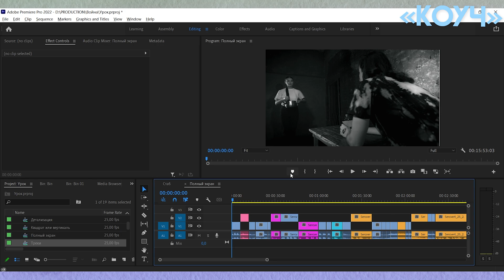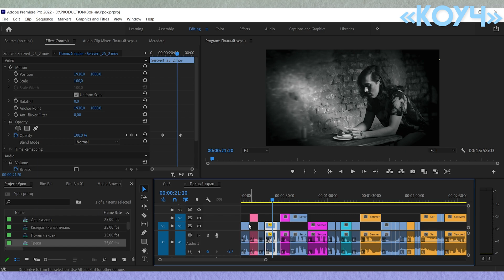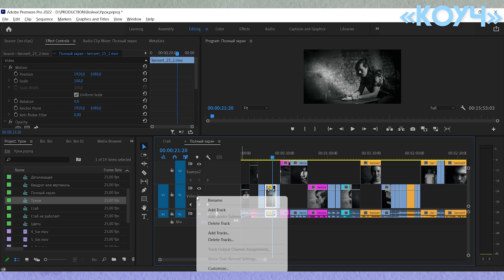Как создавать и удалять ТРЕКИ и другие лайфхаки в Adobe Premiere Pro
Помоги Украине!!!

Заказывай, качественно и недорого!

 Быстрый и безопасный заказ моих услуг!

Всем привет, меня зовут Kirill Kuzhalev и я занимаюсь видеосъемкой более 10 лет. Снимаю короткометражные фильмы, рекламы и клипы  в KINOOZERO production. Моя цель делится знаниями в максимально доступной форме. Долой воду, только понятные уроки...
Канал КОУЧ всегда поможет!
Рубрика - Adobre Premier Pro для новичков или начинающих
© к0уч Коуч Кирилл Коуч Монтаж Видео "коуч"
Adobe Premiere Pro 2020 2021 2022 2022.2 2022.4
Адоб премьер про туториалы, Adobe Premiere Pro туториалы
adobe premiere pro уроки,premiere pro лайфхаки,adobe premiere pro лайфхаки,лайфхаки премьер про,premiere pro 2022
Адоб прем'єр про туторіали, Adobe Premiere Pro туторіали
adobe premiere pro уроки, premiere pro лайфхакі,
адоб премєр про, адоб премієр про, адоб премьєр про.
adobe premiere pro лайфхакі, лайфхакі прем'єр про, premiere pro 2022

Як створювати та видаляти ТРЕКИ та інші лайфхаки в Adobe Premiere Pro
создать трек на таймлайне